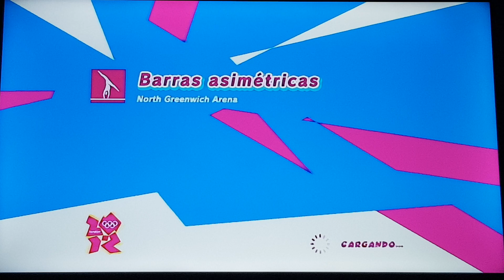Mario & Sonic London 2012 Uneven Bars #22 (Peach Vs Amy Vs Blaze) + Metal Sonic Fails